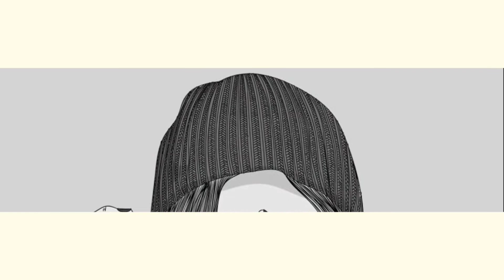Lime butterfly | Lime swallowtail | Papilio demoleus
Papilio demoleus is a common and widespread swallowtail butterfly. The butterfly is also known as the lime butterfly,lemon butterfly, lime swallowtail, and chequered swallowtail.These common names refer to their host plants, which are usually citrus species such as the cultivated lime. Unlike most swallowtail butterflies, it does not have a prominent tail. The butterfly is a pest and invasive species, found from Asia to Australia.The butterfly has spread to Hispaniola island (Dominican Republic) in the Western Hemisphere and to Mahé, Seychelles.